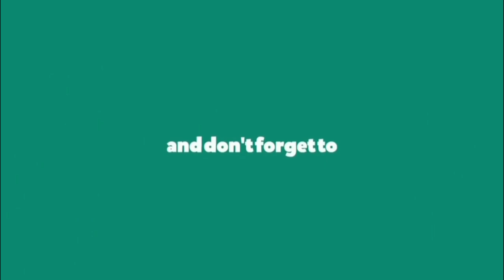Silat ( Mencak ) asli jangan punah ( @TerasBudaya01SungaiPenuh )